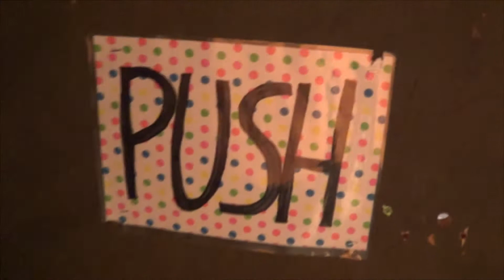2017 Haunt - Moving platform How-to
How did we make a moving platform for guests in The Haunted Shack 2017?